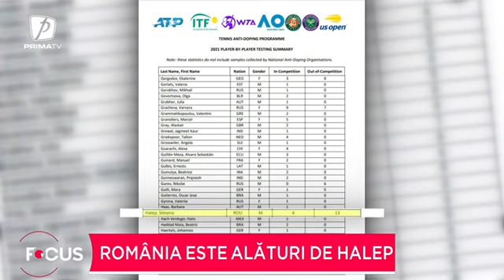România este alături de Simona Halep